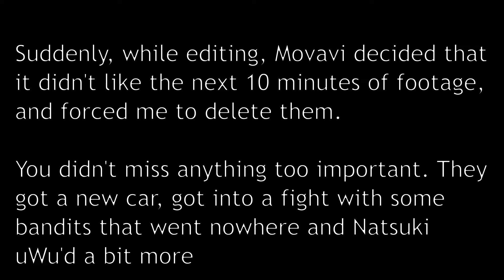Death Road to Canada: Harry Potter and Ron Weasley Go North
Join Harry Potter and Ron Weasley as they try to drive from Florida to Canada to escape a zombie infested USA. Who will they meet along the way, and how helpful will they be?
If you wanna know when I go live, follow me on;

Intro - Battle by DJ Quads
Outro - Poppin' DJ Eclectic Productions
Hydrocity Zone Act 1 - Sonic 3 & Knuckles